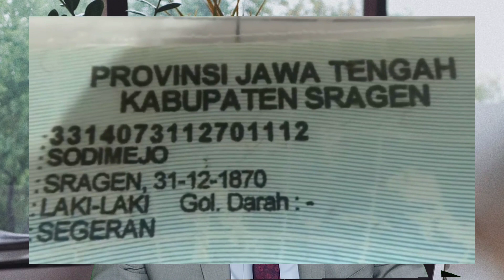هل يمكن ان يعيش الانسان حتي 150 عام ؟ و كيف سيتغلب علي الشيخوخه/ طول العمر في القرن ال21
حياة الإنسان. مع البحث المستمر في الشيخوخة ، وآفاق الاكتشافات الطبية والعلمية المستقبلية والعدد الصغير نسبيًا من الأشخاص الذين بلغوا سن 110 أو أكثر بشكل يمكن التحقق منه ، ناقش الخبراء الحدود المحتملة لما يشار إليه بالحد الأقصى للعمر عند الوفاة. بينما يجادل بعض العلماء بأن المرض وتدهور الخلايا الأساسي يؤديان إلى حد طبيعي لعمر الإنسان ، يؤكد آخرون أنه لا يوجد حد اقصي ، كما يتضح من تحطيم الأرقام القياسية لأشخاص معمرين جدا.مصدر الحلقه
DOI: 10.4054/DemRes.2021.44.52

ومع ذلك ، هناك عدد أقل بكثير من "المعمرين فوق المائة" ، الأشخاص الذين يعيشون حتى سن 110 أو حتى أكثر. أكبر معمرة على قيد الحياة ، جين كالمان ، كانت تبلغ من العمر 122 عامًا عندما توفيت في عام 1997 ؛ أكبر معمرة في العالم حاليًا هي كين تاناكا البالغة من العمر 118 عامًا من اليابان.
وفقًا لبحث جديد أجرته جامعة واشنطن ، من المرجح أن يستمر هذا الطول المفرط في الارتفاع ببطء بحلول نهاية هذا القرن ، وتشير التقديرات إلى أن عمر 125 عامًا ، أو حتى 130 عامًا ، ممكن. سألوا ما هو أطول عمر للإنسان يمكن أن يكون في أي مكان في العالم بحلول عام 2100. باستخدام طريقة إحصائيات بايز ، وهي طريقه شائعة في الإحصائيات الحديثة ، قدر الباحثون أن الرقم القياسي العالمي البالغ 122 عامًا سيتم كسره بشكل شبه مؤكد ، مع وجود احتمال كبير شخص واحد على الأقل يعيش بين 125 و 132 عامًا.

لحساب احتمال العيش بعد 110 - وإلى أي عمر - تحول رافتري وبيرس إلى أحدث تكرار لقاعدة البيانات الدولية حول طول العمر ، التي أنشأها معهد ماكس بلانك للبحوث الديموغرافية. تتعقب قاعدة البيانات هذه المعمرين من 10 دول أوروبية ، بالإضافة إلى كندا واليابان والولايات المتحدة.

باستخدام نهج Bayesian لتقدير الاحتمالية ، أنشأ فريق UW توقعات للحد الأقصى للعمر المبلغ عنه عند الوفاة في جميع البلدان الثلاثة عشر من عام 2020 حتى عام 2100.
• من بين النتائج التي توصلوا إليها:
• قدر الباحثون احتمالية تقارب 100٪ بأن الرقم القياسي الحالي للحد الأقصى للعمر المبلغ عنه عند الوفاة - Calment's 122 سنة ، 164 يومًا - سيتم كسره ؛
• يظل الاحتمال قوياً عندما يعيش الشخص لفترة أطول ، حتى 124 عامًا (احتمال 99٪) وحتى 127 عامًا (احتمال 68٪) ؛
• عمر أطول ممكن ولكنه أقل احتمالًا ، مع احتمال 13٪ لشخص يعيش حتى سن 130 ؛
• من "المستبعد للغاية" أن يعيش أحد حتى 135 في هذا القرن

اطول مده يعيشها الانسان
اليابانيين وقبائل الهونزا
طول العمر
الشباب الدائم
الحد الاقصي للعمر
اطول عمر للانسان
جين كالمنت اطول عمر
كان تاناكا
عدد المعمرين
قاعدة بيانات المعمرين
اطول عمر في العالم
اطول عمر انسان في العالم
اطول عمر رجل في العالم
اطول عمر انسان
اطول عمر كائن حي علي الارض
اطول عمر يعيشه الانسان
أطول عمر
أطول عمر انسان في التاريخ
الاطول عمرا في العالم
المعمرين في الارض
المعمرين في العالم
اسباب طول العمر وقصره
من اسباب طول العمر